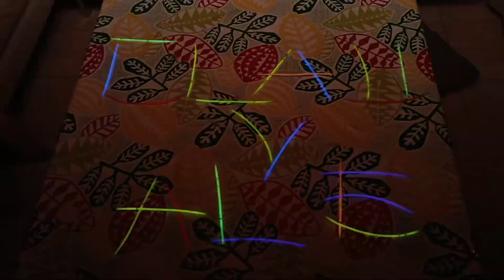CREAMOS BAILES CON TIRAS DE LUZ, concurso - Las Princesas Claudia y Alejandra - Unicornio Pictures